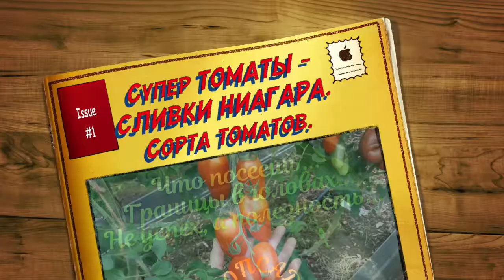Супер ТОМАТЫ - СЛИВКИ НИАГАРА. Сорта томатов.ТопСад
Супер ТОМАТЫ - СЛИВКИ НИАГАРА. Сорта томатов.

Первоклассные томаты - сливки Ниагара хороши для вяления томатов и заготовок на зиму. Сорт томатов Ниагара средне-ранний, высокоурожайный, индетерминантный.

Плоды томата Ниагара оригинальной формы и отличного качества, массой 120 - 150 гр. На кисти от 8 - 12 томатов.
Томаты отличного вкуса и очень хорошей лежкости.

Мы используем томаты - сливки Ниагара для вяления.
А вы пробовали этот сорт томатов?